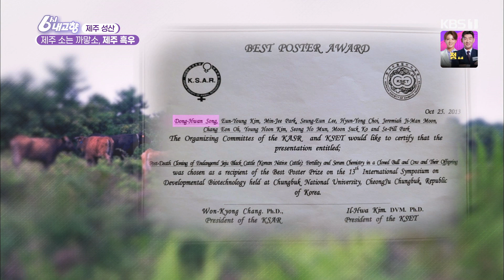6시 내 고향 [제주 소는 까맣소, 제주 흑우] KBS제주 230919방송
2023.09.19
[제주 소는 까맣소, 제주 흑우]

태양과 맞서는 이 남자
"여기서 뭐 하 소?"
"까맣게 태우고 있습니다"
제주는 돌도 까맣고, 흑돼지도 까맣고,
소도 까맣습니다
제주는 모두 까맣소!